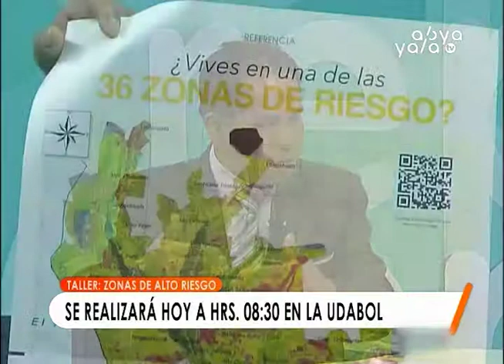Seminario de gestión y prevención de zonas de alto riesgo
En el programa Abya Yala reporta, el concejal Mario Condori, informó que mediante el Seminario de gestión y prevención de zonas de alto riesgo en la ciudad de La Paz,  se podrá tomar acciones y medidas preventivas para poder alertar e informar a la población.